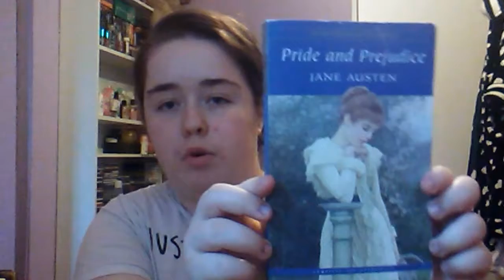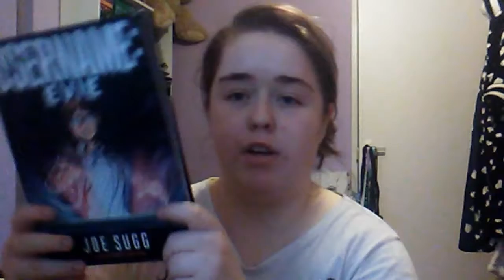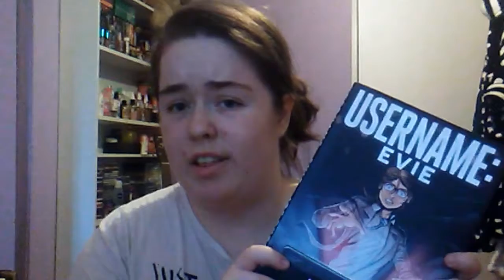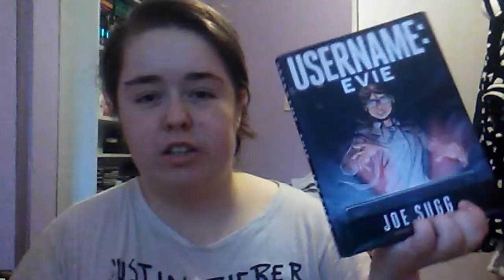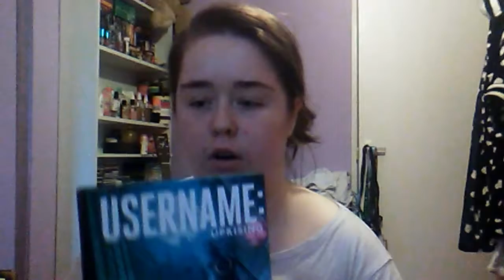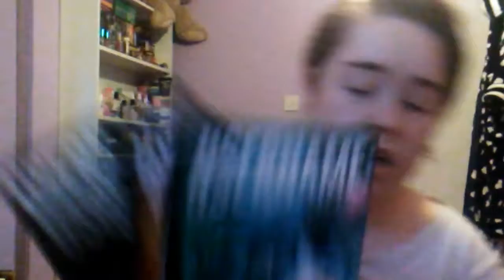USERNAME: (Joe Sugg) Book Review